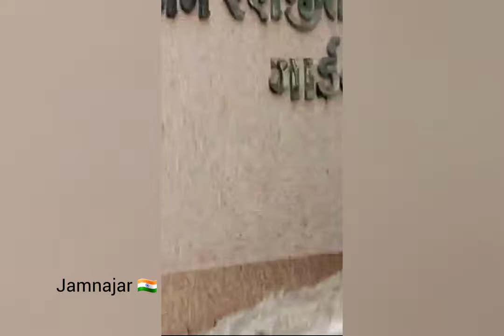climate devastation in India 🇮🇳 and Africa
Natural disasters happening all over the world  September 13 Chetek India  helicopters rescuing many  stranded people. panic and despair all over the world, hunger in Africa, droughts as climate change is becoming to destroy humanity.

extreme weather cough on camera by many suffering this terrible times.

ATTENTION
This video material is taken from social media networks for educational purposes.  if you find any improper use of your copyrighted materials,  videos or photos please contact me on the channels email or leave a massage on the comments section.

maintenance media BBC Africa

I have created this channel show truth and events happening all around the world.  I created this channel in the beginning to show everyone the damages COVID 19 left my family behind and show truth step by step. I have not fully exposed such videos as my mom still suffering.  covid, natural disasters and all that's happening around the world has changed me, I decided to open my life to social media for the very first time.
this channel is dedicated to my dying mother.